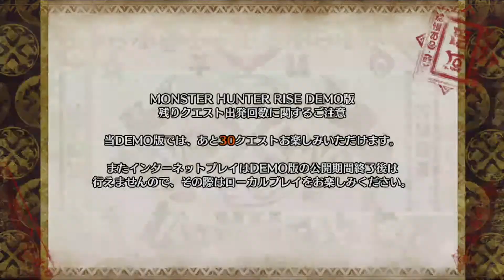【マガイマガド】狩猟笛でやるモンスターハンターライズ体験版#2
勝てない・・・
かならず勝ちます！！！